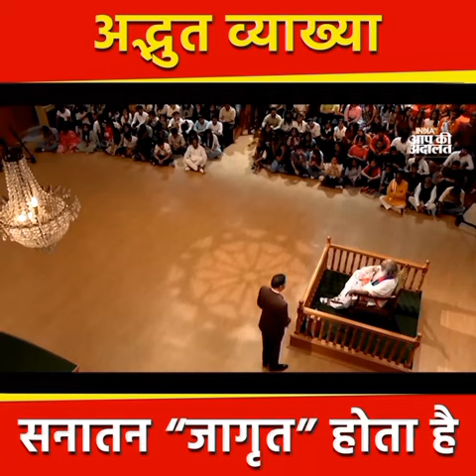Jai shree Ram